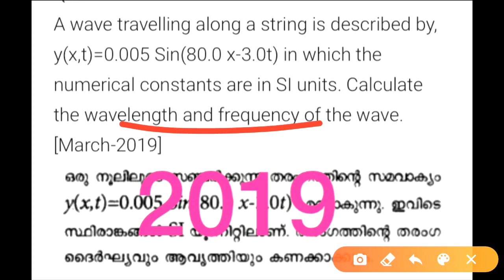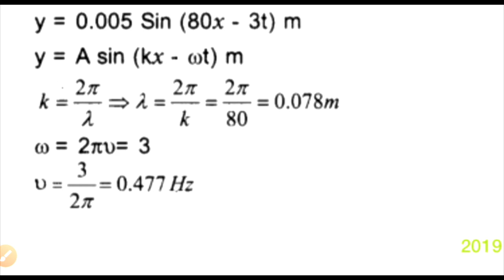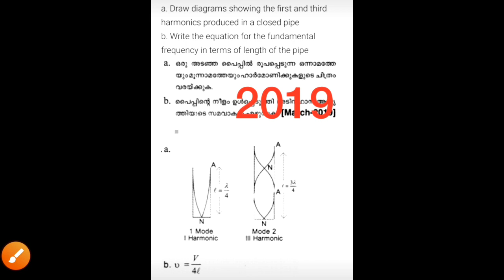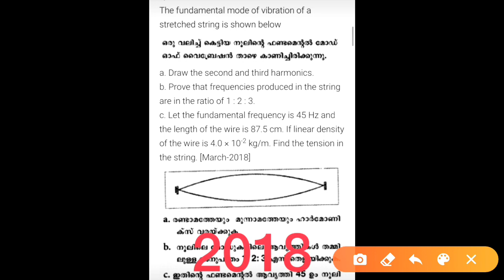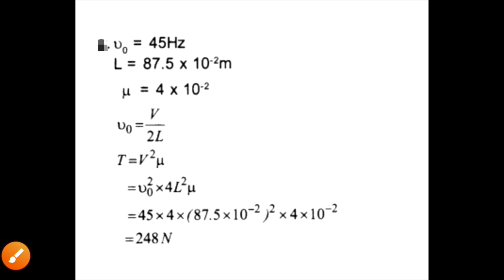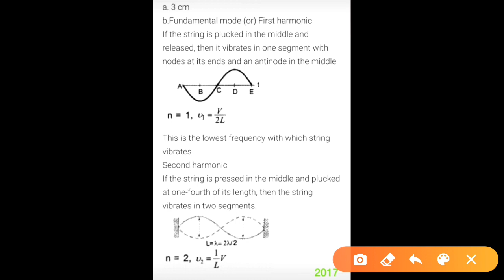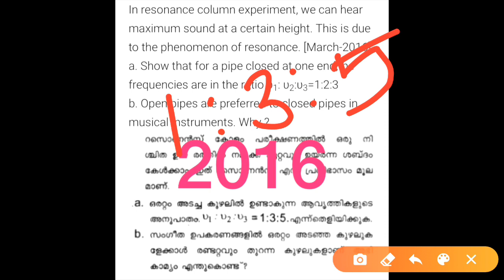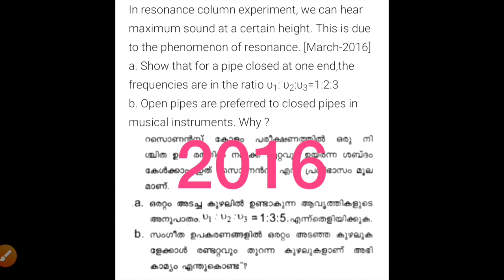Waves|Focua Area|+1 Physics |Malayalam || Part 1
👉Physics
👉Plus One
👉Previous Year Questions
👉Waves
👉Malayalam